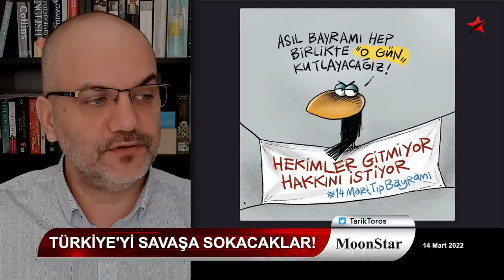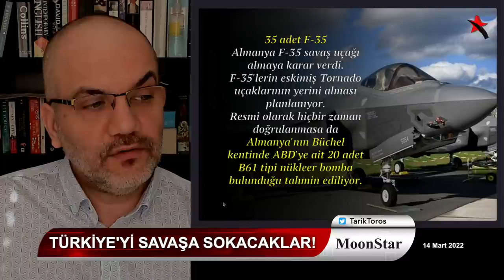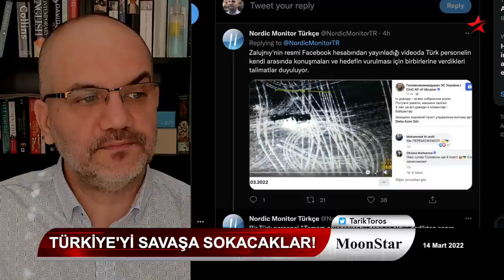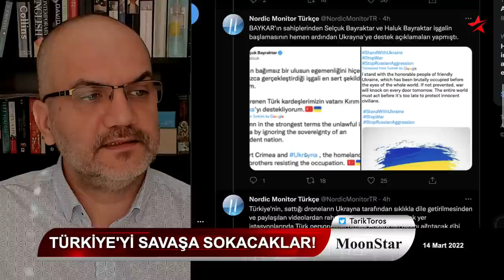Flaş detay: Türkiye'yi savaşa sokacaklar..! | Tarık Toros | Manşet | 14 Mart 2022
14 Mart 2022
Manşet

• Flaş detay: Türkiye'yi savaşa sokacaklar..!
• Kiev kuşatıldı, Rusya neyi bekliyor..?
• Belarus masasında "anlaşma" umudu
• Türk oligarkı tanıyalım..
• Abramoviç İstanbul semalarında
• Chomsky iğneyi kendine batırdı